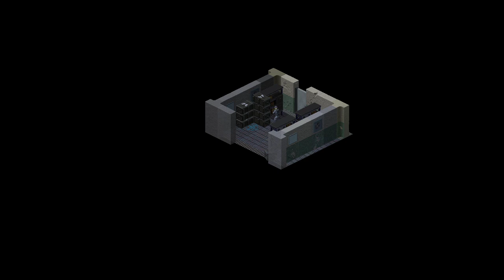Spear MT wrapping up Dude's quest part 3 Dominating